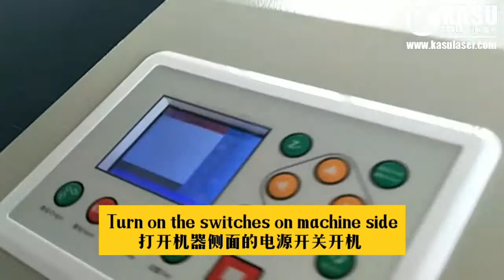KASU Laser How to install Ground wire and fix feet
Company Introduction

Founded in 2009, Shanghai, China, SHANGHAI KASU LASER is a High-Tech enterprise integrating research, production, sales and services and has attained 50+ patents on laser marking, cutting, engraving and Vision/CAD/CAM software. We have passed the industry’s ISO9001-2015 quality management standard and a number of products have passed the EU CE certification and the U.S. FDA certification.

Our laser systems are being used in various countries and regions worldwide, and customers range from small family-owned businesses to large highly automated enterprises. We believe that our leading laser system can help you to develop and maintain a competitive advantage.

10 years professional laser manufacturing experience and professional research team will help the in-depth development of laser machines. Both product types and models can meet your special demands in laser engraving, laser cutting and laser marking industry.

As a company with a "century enterprise" vision, SHANGHAI KASU LASER will continue to pursue providing excellent global laser intelligent solution and insist on innovation to make China's national enterprise shine brightly in the world.